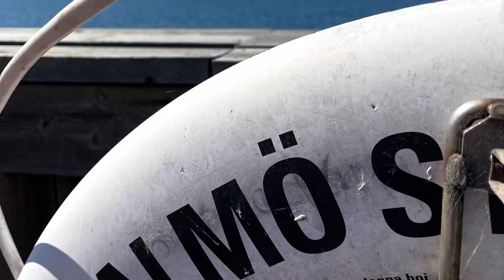Malmö, Sweden Visit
Visiting Malmö in Sweden